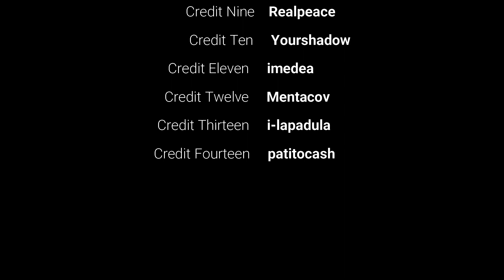[L2.ES] | SE JODIO TODO😈!! VOLVIERON LOS FIERRUDOS😈!!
Valakas x10

Features:
VIP account (+25% EXP/SP/DROP)
Auto-pick
Offline shop
Dualbox ALLOWED
ANTI-BOT AND ANTI-DDOS SYSTEMS

Música
CANCIÓN: Hakuna Matata (Remix)
ARTISTA: Realteec, DiBoy G, Lil Golden
ÁLBUM: Hakuna Matata (Remix)

Música
CANCIÓN: Angel
ARTISTA: Shaggy
ÁLBUM: Angel
COMPOSITORES: Eddie Curtis y 3 más
La granja - Soundtrack Oficial
Canción Biggie Cheese / Completo
Traducido.
Música
CANCIÓN: Boombastic
ARTISTA: Shaggy
ÁLBUM: Boombastic
COMPOSITORES: King Floyd y 3 más
LICENCIAS

Música
Sugerido por UMG
Tenchi, Shaggy, Embody - It Wasn't Me (Lyric Video) ft. Moss Kena